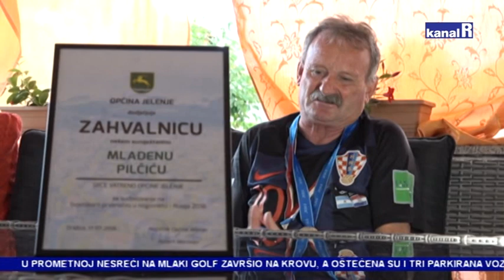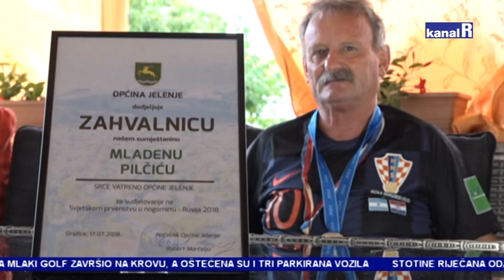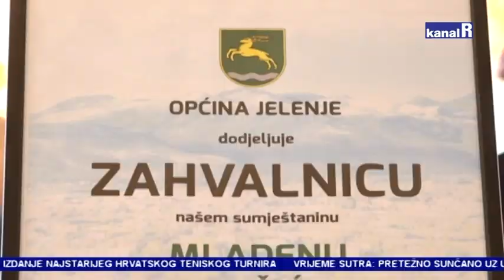SREBRO STIGLO NA GROBNIK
I Grobničani imaju svog viceprvaka svijeta, za ekonoma reprezentacije Mladena Pilčića u Dražicama organiziran doček